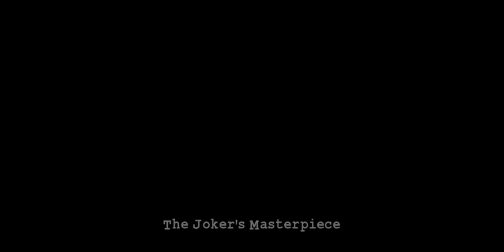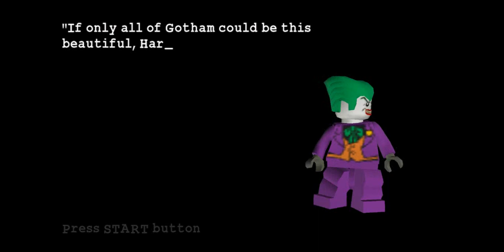Lego Batman - The Videogame - Walkthrough 17 - Side Missions - Joker's Masterpiece & Finale